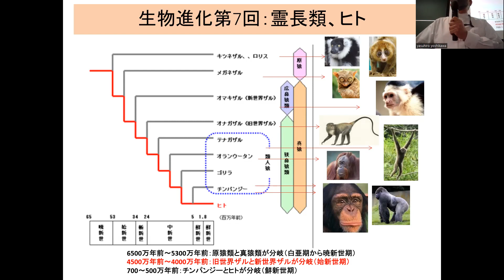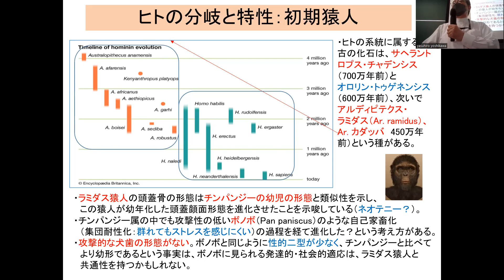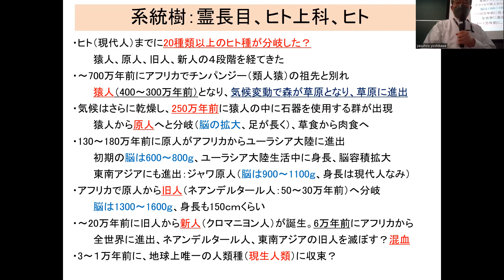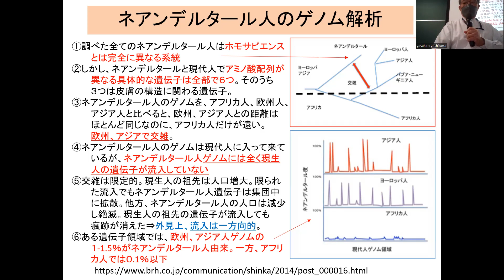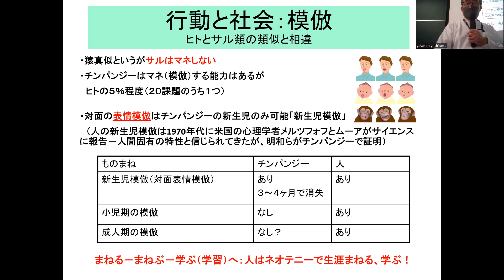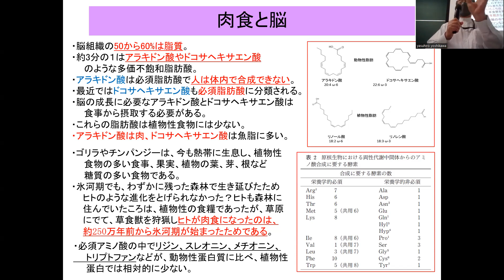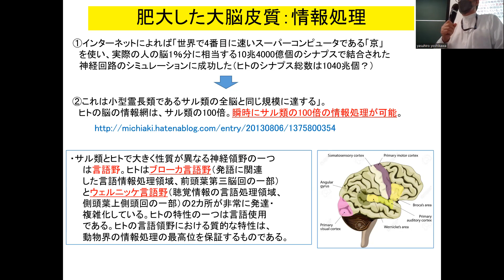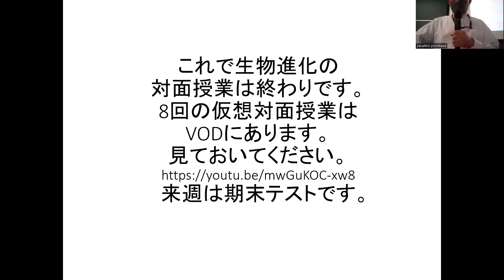生物進化対面7回霊長類2022 edit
生物進化対面7回霊長類2022秋は、ヒトの進化？ヒトはどのようにして現生人類になったか、ヒトの特性である脳とは？を考えてみました。また、カンブリア紀以後の大陸の衝突、融合と分離の変遷についても説明しました。